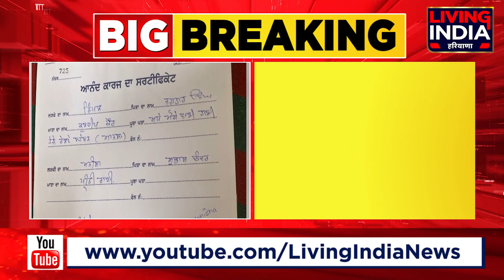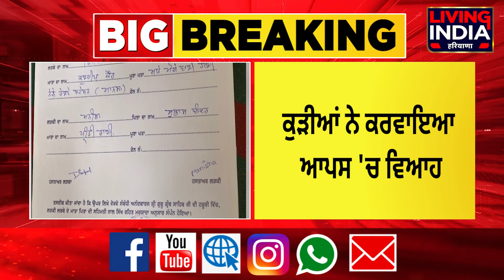ਹੈਰਾਨ ਕਰ ਦੇਣ ਵਾਲਾ ਮਾਮਲਾ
ਕੁੜੀਆਂ ਨੇ ਕਰਵਾਇਆ ਆਪਸ 'ਚ ਵਿਆਹ
ਗ੍ਰੰਥੀ ਸਿੰਘ ਨੇ ਪੜਾਈਆਂ ਲਾਵਾਂ !